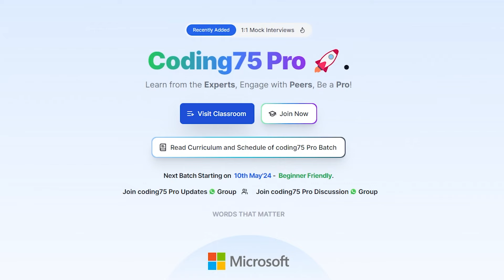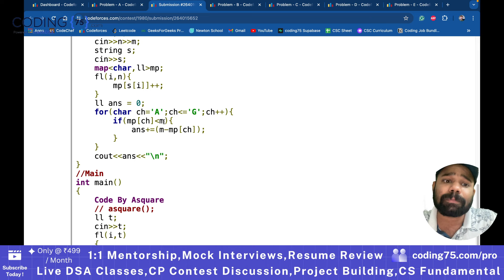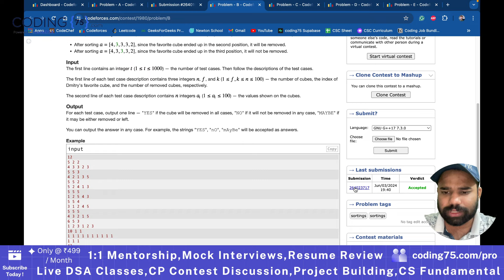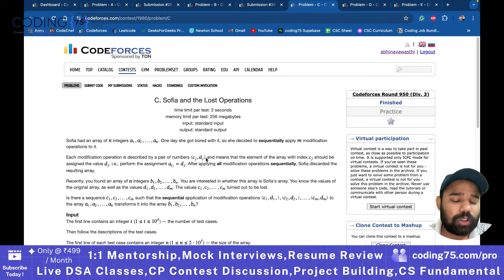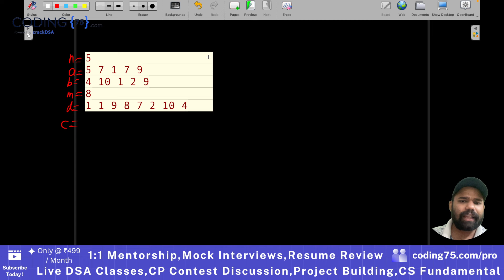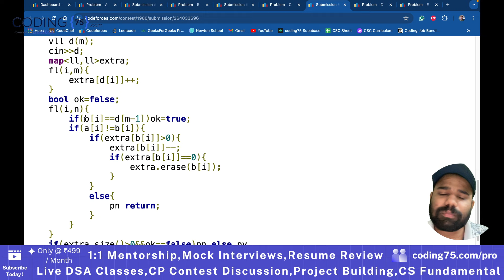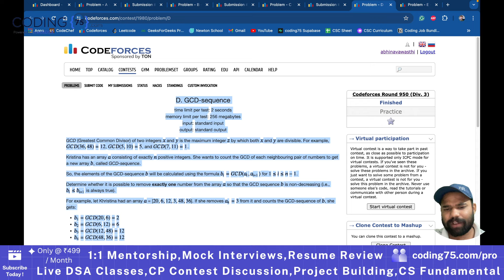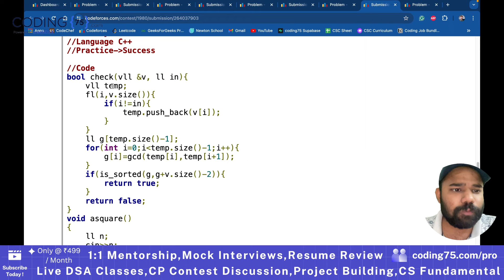A-E Codeforces Round 950 (Div. 3) Editorials | Permutation of Rows and Columns | GCD-sequence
✅ Live DSA Classes
✅ Codeforces, Codechef, Leetcode Live Discussion
✅ 1:1 Mock Interviews
✅ 1:1 Mentorship Sessions
✅ 1:1 Resume Review
✅ Live Weekly Project Building Sessions
✅ Live CS Fundamental Classes

🚀 Join Telegram for Post Contest Discussions, Coding Meets, and Important Updates, Join a Community of over 20,000+ Coders

coding
programming
competitive programming
software developer
software engineer
interview preparation
interview experience
dsa
Codeforces Round 950 (Div. 3) Editorials
Codeforces Round 950 (Div. 3)
Codeforces Round 950
Codeforces Round 950 Editorials
Codeforces Round 950 solutions
Permutation of Rows and Columns
Permutation of Rows and Columns codeforces
Permutation of Rows and Columns codeforces solution
Permutation of Rows and Columns solution
Permutation of Rows and Columns codeforces editorial
Permutation of Rows and Columns editorial
GCD-sequence
GCD-sequence codeforces
GCD-sequence codeforces solution
GCD-sequence solution
GCD-sequence codeforces editorial
GCD-sequence editorial
Sofia and the Lost Operations
Sofia and the Lost Operations codeforces
Sofia and the Lost Operations codeforces solution
Sofia and the Lost Operations solution
Sofia and the Lost Operations codeforces editorial
Sofia and the Lost Operations editorial
Choosing Cubes
Choosing Cubes codeforces
Choosing Cubes codeforces solution
Choosing Cubes solution
Choosing Cubes codeforces editorial
Choosing Cubes editorial
Problem Generator
Problem Generator codeforces
Problem Generator codeforces solution
Problem Generator solution
Problem Generator codeforces editorial
Problem Generator editorial

00:00 coding75 Pro Details
01:45 Codeforces Round 950 (Div. 3) Editorials
02:40 A. Problem Generator
06:28 B. Choosing Cubes
15:05 C. Sofia and the Lost Operations
27:22 D. GCD-sequence
37:30 E. Permutation of Rows and Columns
48:45 Outro